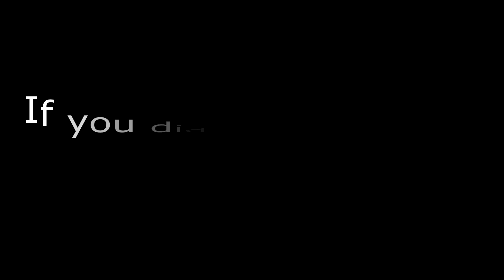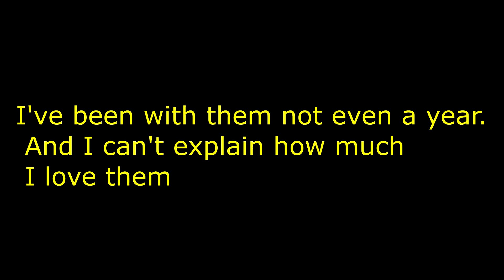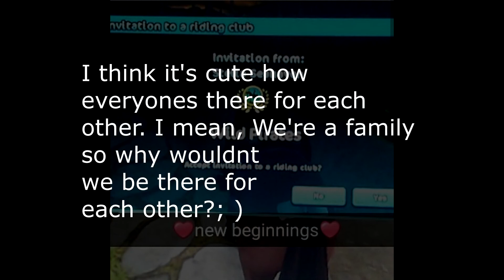Star Stable Online|| Wild Pirates ❤